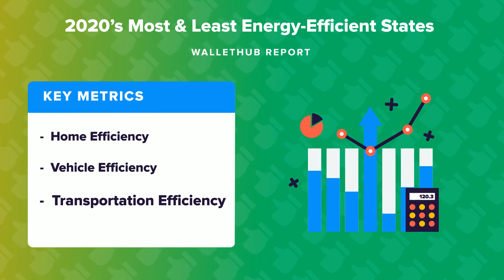2020’s Most & Least Energy Efficient States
The personal-finance website WalletHub just released its report on 2020’s Most & Least Energy-Efficient States
Source:
2020’s Most & Least Energy-Efficient States